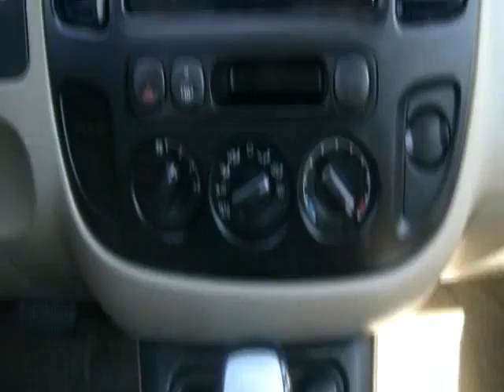Alines Video Project ford escape blue 11449.wmv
2007 Ford Escape XLS 4dr 4x4
Driving experience, styling, design and good ergonomics. Trust Alines Auto Group to provide you with the right vehicle and vehicle service for the right price.

• Price $ 14,995
• 64,936 Miles
• Color Vista Blue Clearcoat Metallic
• Medium/Dark Pebble Interior
• 2.3L I4 DOHC 16V FI Engine Cylinders
• 4-Speed Transmission
• Finish Quality
• VIN

Optional Features:
Cloth Seating CD/MP3 Audio System Satellite Radio System Regular Unleaded Fuel Required Clock Low Fuel Level Indicator Tachometer Tire Pressure Monitoring System Temporary Spare Tire Underbody Mounted Spare Tire Electronic Brakeforce Distribution Child Safety Locks Child Seat Anchors 5 Passenger Seating Front Bucket Seats Manual Driver's Seat Manual Front Passenger Seat Front Adjustable Headrests Rear Split Bench Seat Split-Folding Second Row Seat Rear Adjustable Headrests Cupholders Front Center Console With Storage Front Power Outlet Tilt Steering Wheel Cargo Area Light Reading Lights Intermittent Windshield Wipers One-Touch Power Windows Rear Defogger Rear Window Wiper Remote Power Door Locks Exterior Entry Lighting Vanity Mirrors Roof Rack Antenna Liftgate Rear Door Manual Flip-Up Liftgate Window Cargo Tie Downs Window Rain guards Side Steps Rear Tinted Windows Front Hood Bug Sheild Alloy Wheels Body Side Moldings Air conditioning, Power steering, Power windows, AM/FM radio, ABS brakes, Engine displacement 2.3 L, Wheel size 15", Wheelbase 2,619mm (103.1"), Towing capacity 680kg (1,500lbs)

412 Medford Avenue (Route 112)